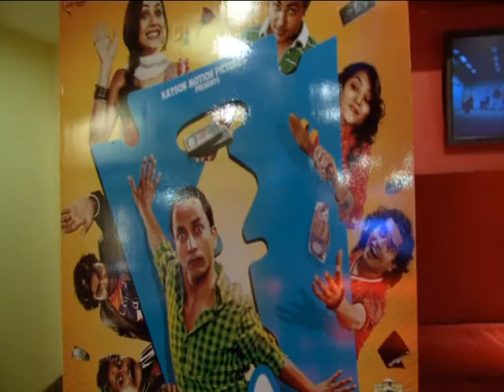First Look Of Chor Chor Super Chor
The cats and crew of the movie Chor Chor was present for their movies first look. For Daily Updates And Fun Stuff